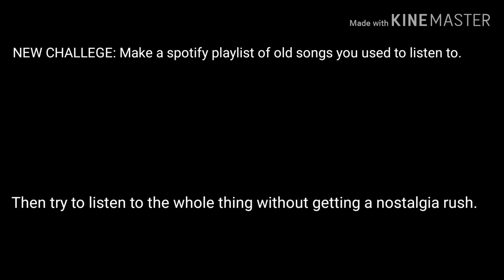NEW CHALLENGE | please comment if you try :D